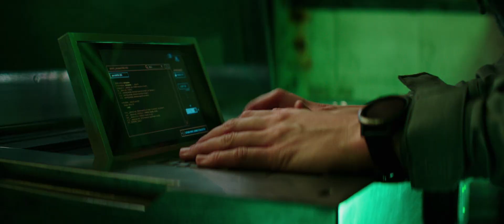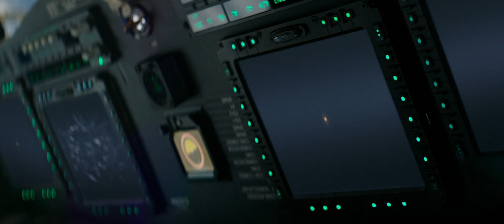Battle Royale | Hobbs & Shaw | AWAPro2020 Best Action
Fan-made music video of Hobbs & Shaw to "Battle Royale" mix by Apashe feat. Panther.

Anime Weekend Atlanta PRO 2020 - Best Action

Made by Rider4Z
in 2020